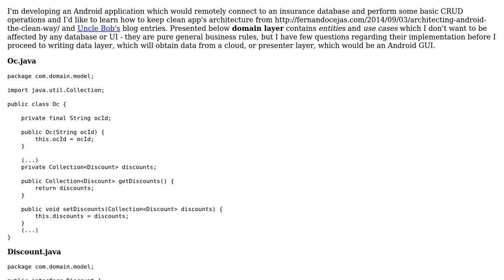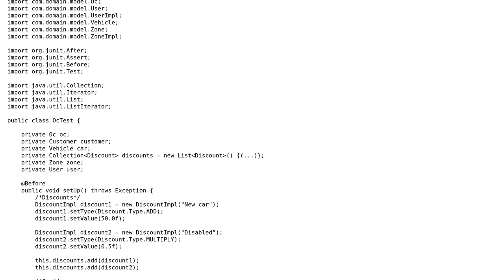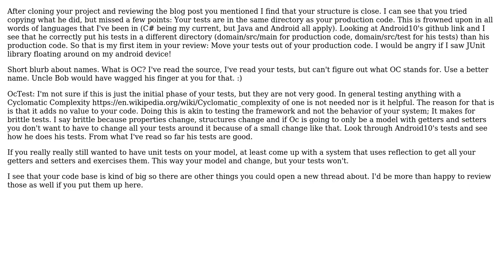Code Review: Connecting to an insurance database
With thanks & praise to God, and with thanks to the many people who have made this project possible! | Content (except music & images) licensed under CC BY-SA | Music | Images & others | With thanks to user Robert Snyder user Jamal user apex39 and the Stack Exchange Network Trademarks are property of their respective owners. You are responsible for your own actions.